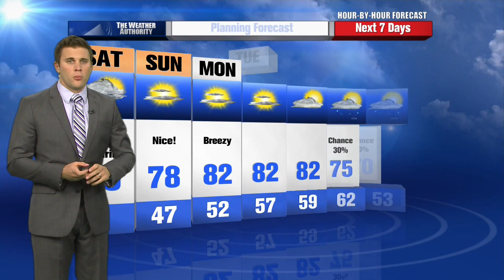Greg Armbrecht's Hour by Hour Forecast to plan your day -- 9am Update